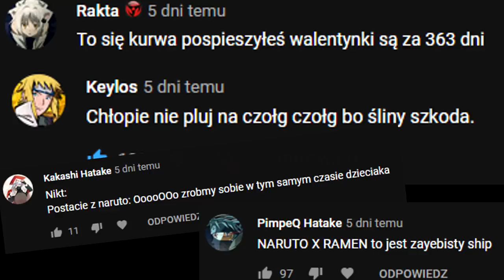Kisame VS Tobirama - kto by wygrał?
Rekin-san czy Drugi Hokage? Na kogo stawiacie i dlaczego?

Muzyka: Naruto - Kabuto's Theme (MindShift Remix) [SM Release]